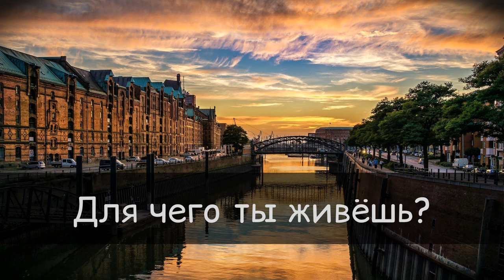Для чего ты живёшь? - Христианская песня